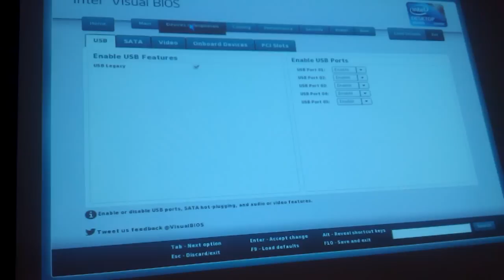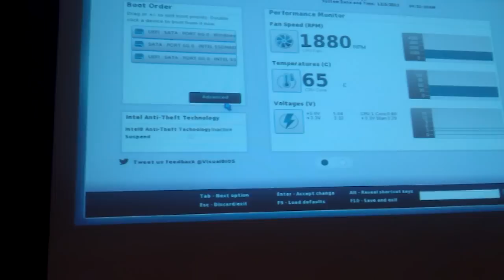Visual Bios NUC - Intel® Visual BIOS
Visual Bios NUC

Intel® Visual BIOS

Intel® Visual BIOS: BIOS Made Easy
One of the most critical components of your desktop PC, the BIOS simply instructs your computer how to perform a variety of basic functions and enables hardware configurations. But for many, there's nothing "simple" about the BIOS—until now. Intel® Visual BIOS demystifies the BIOS with a configuration-friendly, easy-to-use interface that lets you customize settings while reducing the risk of damaging your system.
You're in Total Control
Whether you want to prioritize boot order, change BIOS password or set fan speed—Intel® Visual BIOS animated transitions and controls give you total control. Embedded Overclocking Assistant lets you overclock your system without frying your CPU. Simply use the tuning slide to increase processor, graphic, and memory "voltage."

New to BIOS? Intel® Visual BIOS is the only graphical BIOS featuring smart search capabilities. No need to spend valuable time looking for your settings—simply type and go and let Intel® Visual BIOS do all the work.

Responsive performance. Stunning visuals.

Intel® Desktop Boards -- Next Unit of Computing (NUC) family delivers stunning visuals and edge-of-your-seat performance in an ultra-small package. Powered by a visibly smart 3rd generation Intel® Core™ i3 processor on a 4-by-4-inch motherboard and enclosed in a tiny case, the NUC is big on performance yet surprisingly small in size. It's an ideal engine for digital signage, kiosks, home theater systems, and intelligent devices for small spaces, or anywhere else you can imagine.

DC3217BY Amazing flexibility and expandability in an ultra-compact powerhouse
What's more amazing is that such a small a device can offer so much power in a flexible, customizable package. Wirelessly stream to other devices in the home or office. Experience your movies, photos, and games smoothly and seamlessly. Effortlessly move between applications with smart multitasking delivered by Intel® Hyper-Threading Technology. Dramatically increase data transfer rates and daisy-chain peripherals with Thunderbolt™ technology. Get a difference in performance you can truly see and feel.

DC3217IYE Produces stunningly vibrant visuals
The NUC features a visibly smart Intel® Core™ i3 processor in a highly customizable package. It's a breakthrough in compact but impactful computing. Drive two digital displays at once with dual HDMI. Get reliable connectivity through Gigabit LAN. And effortlessly move between applications with smart multitasking delivered by Intel® Hyper-Threading Technology.

Intel's Next Unit of Computing Board D33217CK is a tiny 4¨x4¨x1.5¨ with the power of the 3rd generation Intel® Core™i3- 3217U processor.

The board features dual HDMI ports to offer dual display capabilities along with five USB ports and an Intel Gigabit Ethernet adapter to provide expandability and scale unseen in this form factor.  Dual mini-PCIe slots also ensure flexible support for wireless and SSD configurations.  Two SO-DIMMs for expandability up to 16GB of memory ensures that you don't miss out on anything